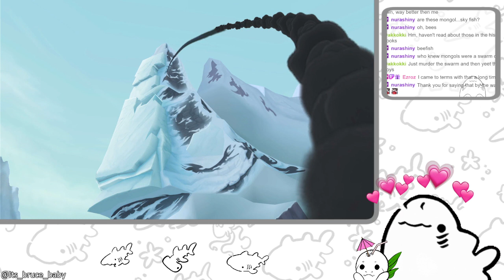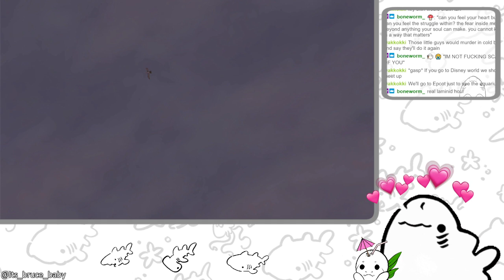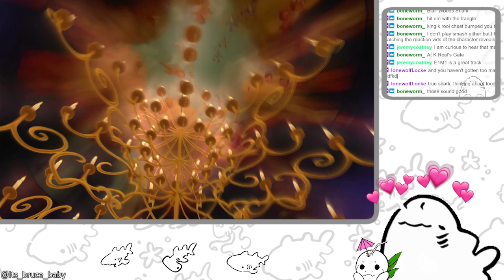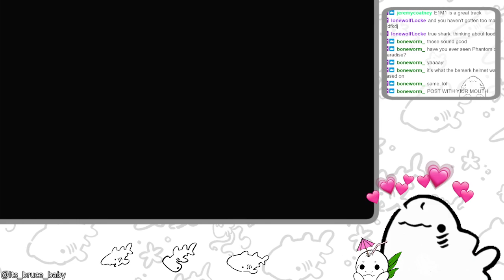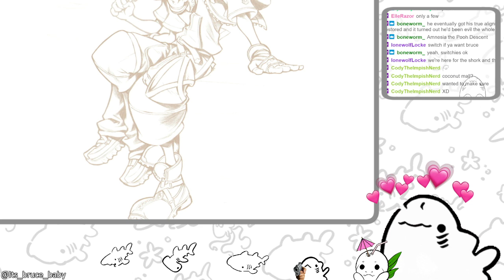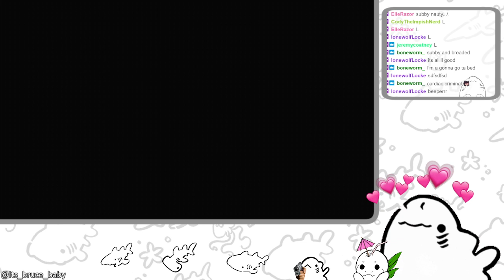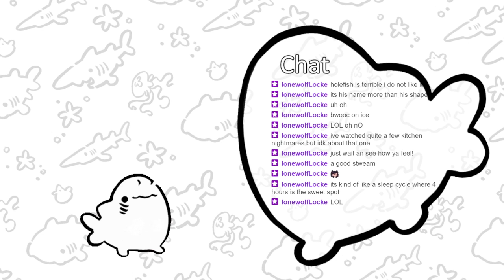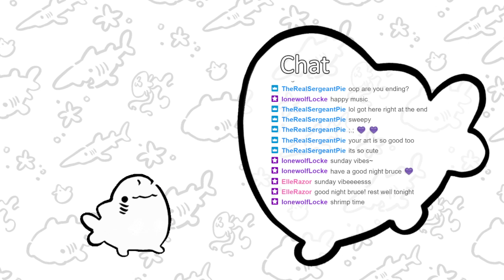[Sharktuber] Kindgom Hearts 2.... I guess (Pt.2)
I actually! Tolerated this stream! It was down right OK to play Kingdom hearts for all of like 3 hours, how about that?

This is a full VOD from my Twitch!